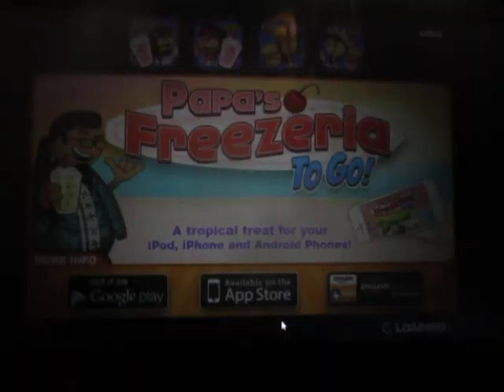Papa's Wingeria Day 95